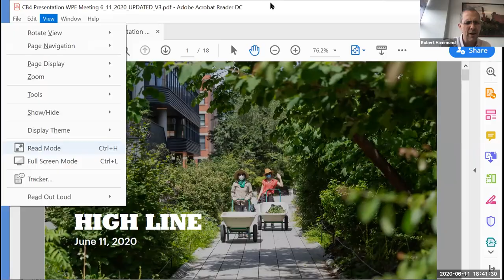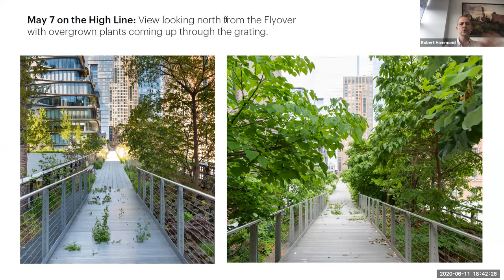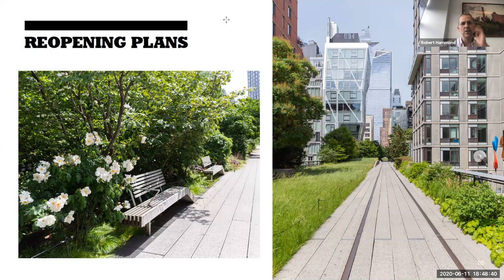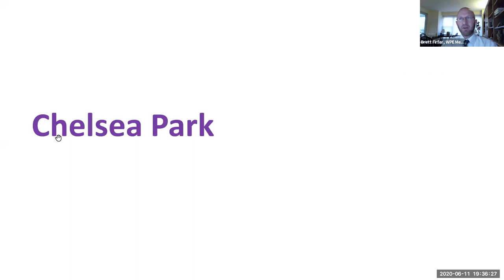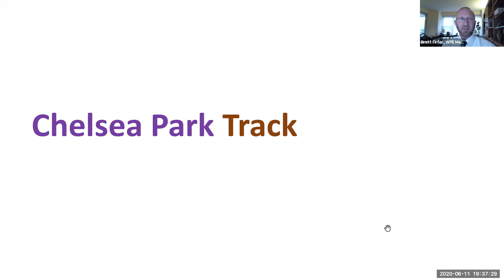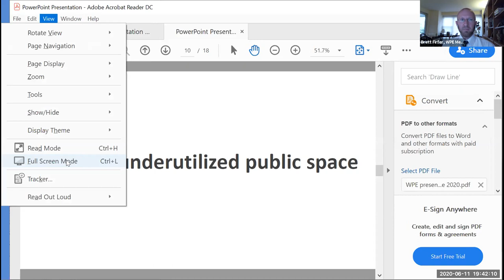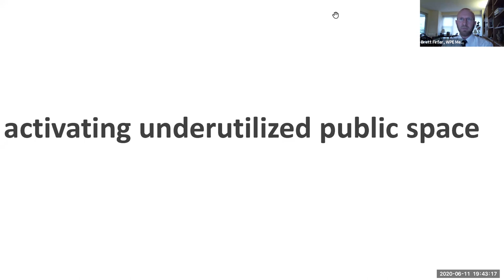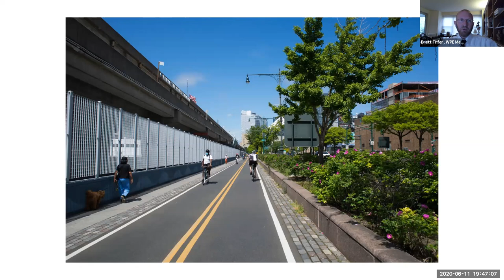MCB4 June 2020 Waterfront, Parks, and Environment Committee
WATERFRONT, PARKS & ENVIRONMENT COMMITTEE
Thursday, June 11, 2020
6:30p.m.

AGENDA
1. Presentation: Friends of The High Line to Present
Reopening Plan
2. Old/New Business